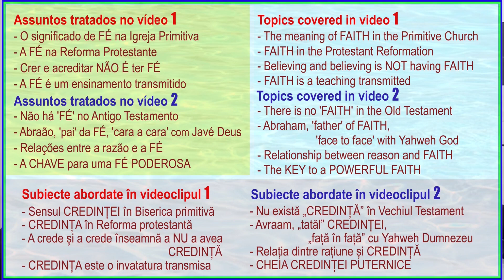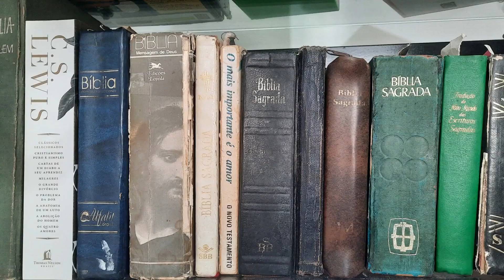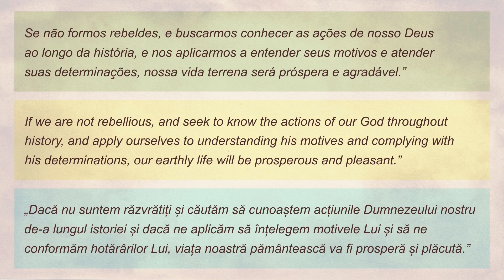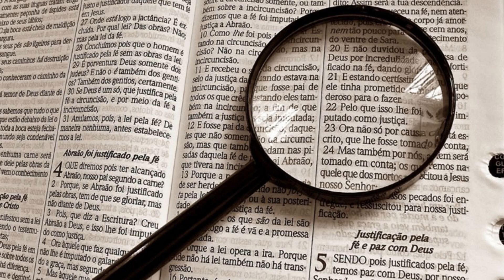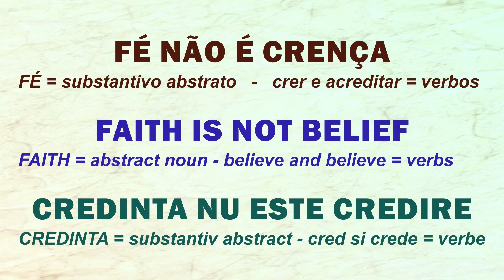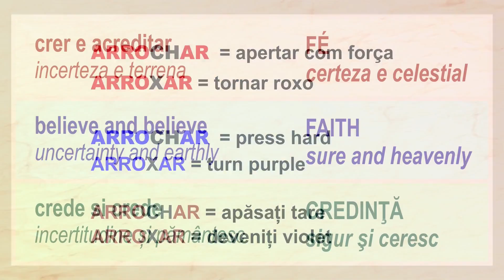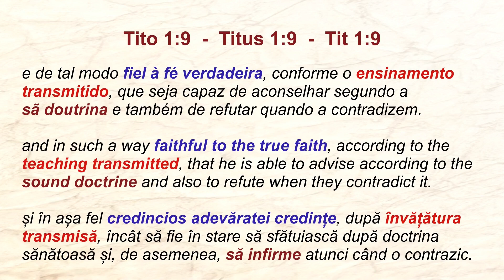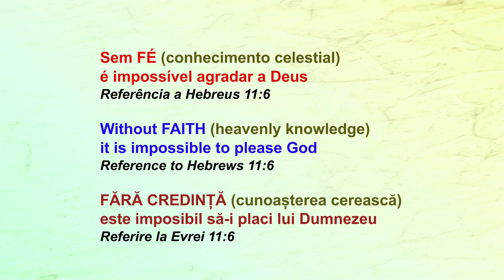O segredo oculto da FÉ de Jesus [ A CHAVE para uma FÉ PODEROSA ] Estudo 1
Quem não gostaria de ter uma FÉ poderosa?
Uma FÉ semelhante à dos discípulos fiéis a Jesus.
Uma FÉ que lhe conceda o dom de curar e realizar milagres, a mesma FÉ que os apóstolos de Jesus Cristo possuíam.
Se você crê e busca essa poderosa FÉ, você precisa continuar assistindo a este vídeo.
Pois ele lhe mostrará como retirar o véu que adultera o verdadeiro sentido da FÉ.
Nele você também verá importantes tópicos para sua vida espiritual.
Confira agora os assuntos tratados neste vídeo (1)!
- O significado de FÉ na Igreja Primitiva
- A FÉ na Reforma Protestante
- Crer e acreditar NÃO É ter FÉ
- A FÉ é um ensinamento transmitido
E esses são os assuntos que trataremos no vídeo 2:
- Não há 'FÉ' no Antigo Testamento
- Abraão, ‘pai’ da FÉ, ‘cara a cara’ com Javé Deus
- Relações entre a razão e a FÉ
- E finalmente, A CHAVE para uma FÉ PODEROSA

🎯 O canal Novideias sapiens sapiens oferece estudos sobre o Autoconhecimento e o Ser Supremo.
🙏 Por favor, nos ajude a criar vídeos substanciais, comentando ou contribuindo com qualquer quantia:
PIX: 53bfac35-3c95-4942-a2f8-10aa6adb0074

Devo confessar que, o que me impulsionou a tratar deste assunto, foi o fato de me sentir entristecido ao ver muitos eruditos tropeçarem no conceito da palavra FÉ.
E isso se deve ao fato de não se aplicarem a entender sua natureza, seu conceito e sua essência, e se aplicarem, tão-somente, a repetir a explicação simplificada, mas extremamente abstrusa, que o autor da carta aos Hebreus, possivelmente Paulo, oferece sobre FÉ.
De modo que, sem compreender todas as colocações da palavra FÉ, encontradas em diferentes situações e em variados livros do NOVO TESTAMENTO da Bíblia, é impossível compreender o verdadeiro significado de FÉ.

A verdadeira FÉ, a ORIGINAL e PRIMITIVA, é um conhecimento verossímil que nos é dado pelo Espírito Santo ao tomarmos ciência da mensagem de Jesus, e que nos faz entender o celestial Reino de Deus.
Em outras palavras, a FÉ é o fruto da mensagem de Jesus, que faz com que os eleitos alcancem o entendimento da essência do Reino Elohim.
FÉ é a substância racional que assegura que o Reino celestial de Deus existe, e que certifica que as promessas de Jesus Cristo acontecerão.

Para a Igreja Reformada, a verdadeira FÉ implica em compreensão, aceitação e confiança.

Para seguirmos entendendo o exato conceito de FÉ, devemos saber que NÃO PODEMOS, de modo algum, substituir a palavra FÉ, um substantivo abstrato mensurável, pelas palavras ‘crer’ e ‘acreditar’, que são verbos.

- FÉ NÃO É CRENÇA
FÉ é substantivo abstrato, enquanto crer e acreditar são verbos
Não há dúvidas de que ‘acreditar’ é sinônimo de ‘crer’, é admitir, aceitar, reconhecer ou concordar que algo seja verdadeiro independente de alguma lógica ou certeza.
Já a FÉ, a ORIGINAL, esta é transmitida aos humanos por Deus através de Cristo, e é composta por mensagens celestiais de esperança que oferecem garantias de uma harmoniosa vida transcendente para os eleitos fiéis.

Enquanto crer e acreditar são terrenas e transmitem incerteza, FÉ é inerente a celestial mensagem de Jesus, e nutre em seu âmago uma castiça certeza.
Podemos dizer que: 'FÉ é o fiel conhecimento que nos dá a absoluta certeza da existência de Deus.' Mas FÉ é muito mais do que isso, como veremos neste vídeo e em outros próximos.

A FÉ sempre estará associada à natureza celestial, pois ela é a mensagem de Cristo que nos capacita assimilar o Reino Elohim.

Tito revela que a FÉ, a verdadeira de Jesus, é um virtuoso ensinamento transmitido que contém uma excelsa doutrina que pode nos tornar multisciente.
E Judas adverte que é necessário batalhar pela FÉ autêntica ‘anunciada’ aos eleitos.
Segundo a Bíblia, a FÉ é um ensinamento de Deus transmitido por Cristo o qual devemos nos dedicar a conhecer. Pois isso lhe agrada.

Por Philippe de Champaigne - Los Angeles County Museum of Art: banco de dados online: registro 171584, Domínio público,
Por Antonio Rodríguez (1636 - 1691) – PainterGoogle Art Projectでのアーティストの詳細 - kwGS5ApcSQpaiw at Google Cultural Institute maximum zoom level, Domínio público,
By Masolino da Panicale - book: La Cappella Brancacci a Santa Maria del Carmine, in AA.VV., Cappelle del Rinascimento a Firenze, Editrice Giusti, Firenze 1998., Public Domain,